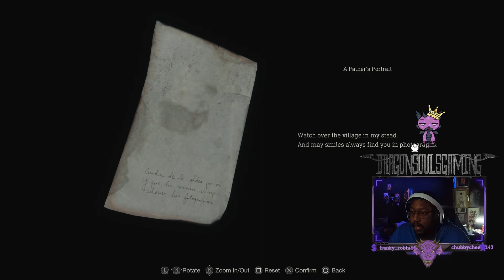A Fight for Survival: Resident Evil 4 Remake's Epic Cabin Encounter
In this video, we take on the latest installment of the Resident Evil franchise with Resident Evil 4 Remake on Twitch. Follow along as we battle our way through intense survival horror gameplay, explore new environments, and face off against terrifying enemies.